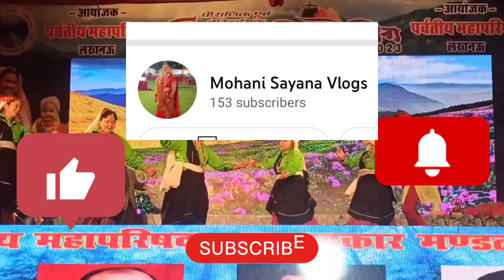Heera Samdani (हीरा सम्धणी) by प्रकाश रावत ||छपेली Round 1 || उत्तरायणी कौथिग मेला 2023 || Lucknow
Singer & writer - Prakash Rawat
Uttarayani Kauthik Mela 2023 me dance competition ke Round 1 ki prastuti